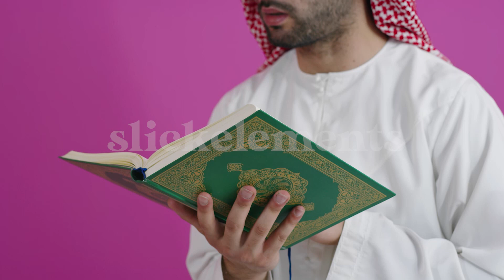young arabian muslim man in traditional clothes praying